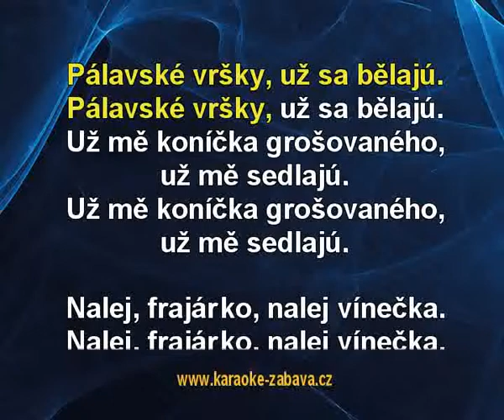Pálavské vršky (EV) - polka Karaoke tip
Karaoke ukázka ke skladbě Pálavské vršky (EV), interpret: polka. Zakoupíš na (na karaoke DVD), (online) a (online).